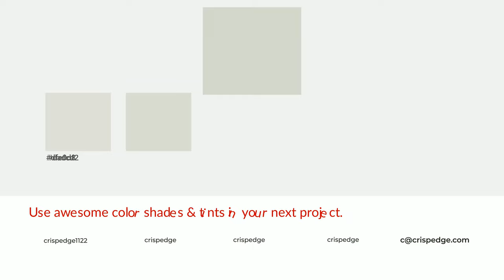Shades & Tints of Ancient Kingdom color d6d8cd A Cool Grey color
Shades of Ancient Kingdom color d6d8cd Cool Shades of Ancient Kingdom color with Grey hue for your project!

Shades
Hex bec0b6

Tints
Hex dadcd2